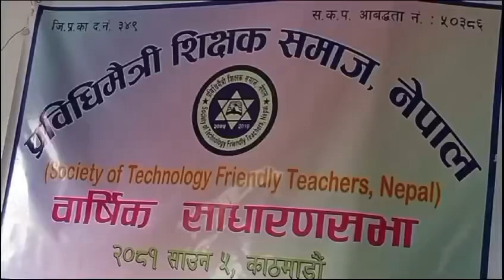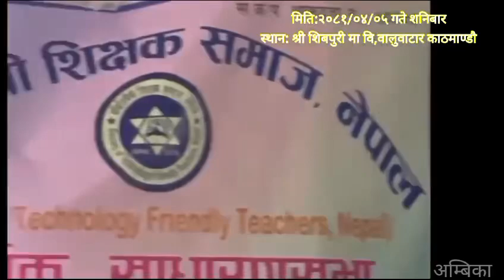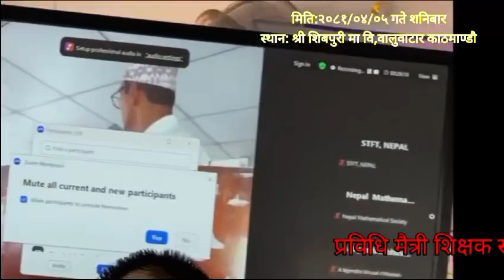प्रविधि मैत्री शिक्षक समाज नेपाल ,बार्षिक साधारणसभा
प्रविधि मैत्री शिक्षक समाज नेपाल ,बार्षिक साधारणसभा सम्पन्न भएको छ...    २०८१/०४/०५                     स्थान: शिवपुरी मावि  वालुवाटार काठमाडौं